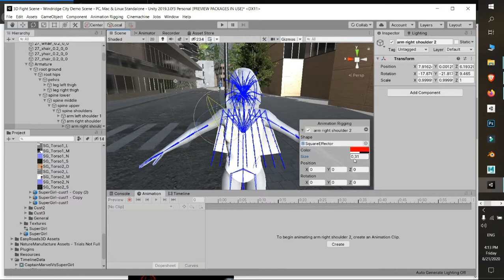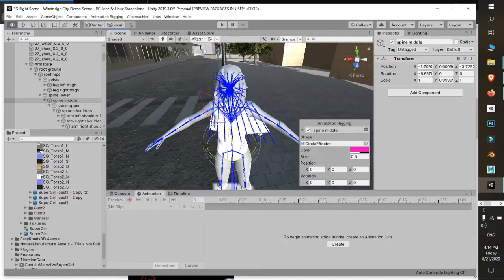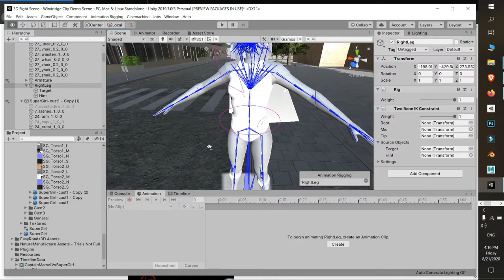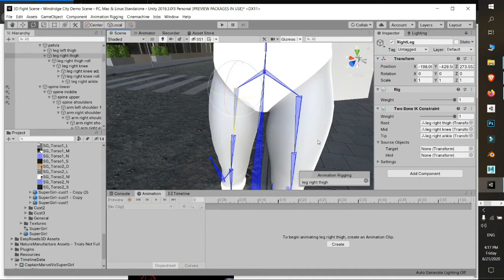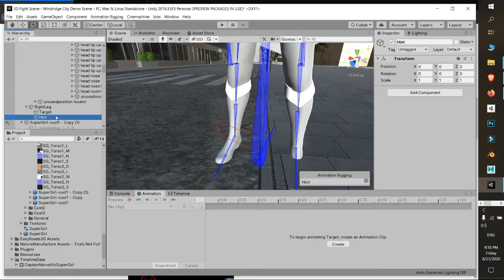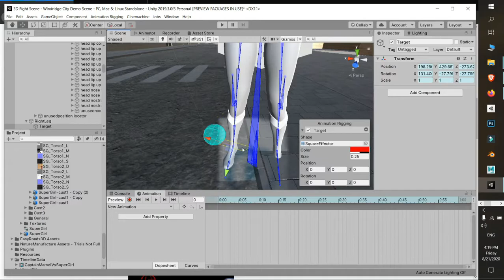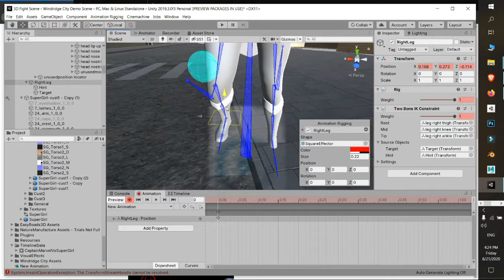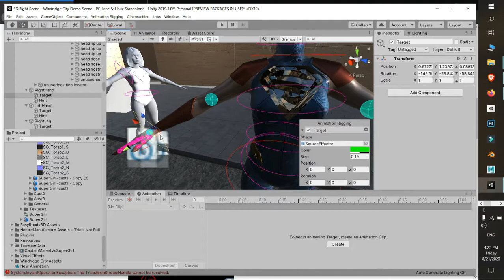3D animation rigging package unity Part 2 | 2020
How to add controllers and show bones and make IK in 3D characters inside unity.

You can now animate right away in unity !

You will learn :
- How to add controllers inside unity
- How to make IK for your character with hint to help for better animations.

Part 1 :
- What is animation rigging package
- How to install it
- How to show bones in unity

TImeLine :
00:00 Rigg Setup
1:17  What is Animation rigging like
0:30 Normal controller
2:10 Hide some bones
2:47 How to make IK
6:22 IK doesn't work ? don't worry
7:02 Fixing some transform issue in IK
8:45 Sum up
6:44 watch more and subscribe
- Let's create procedural animations using Animation Rigging!
- Make your Characters Interactive! - Animation Rigging in Unity
- Animation rigging
- Animation rigging Unity
- Animation rigging package untiy
- unity animation rigging
- Animation rigging package unity
- Unity3d Animation rigging
- Unity 3D animation rigging
- unity animation rigging tutorial
- unity animation rigging foor ik
- character animation rigging unity
- unity animation rigging 2019
- unity ik tutorial
- Unity ik foot placement
- unity ik rigg
- unity ik legs
- unity rigify
- unity show bones 3D
- How To Use Animation Rigging In Unity
- Procedural motion for animated skeletons! (Tutorial)
- unity two bone IK constraint
- Unitys Animation Rigging package and the two bone IK constraint with no coding.
- Improve your animation workflow with Animation Rigging | Unite Now 2020
- Introducing Animation Rigging for 2019.3
- How to show bones in unity 3D
- How to add controllers at unity 3D character
- Add bones and controllers unity 3D
- Making 3D character Ik unity
- Using Ik in 3D character unity
- 3D animation in unity
-  Animation rigging issue
- Animation rigging not working with IK
- Animation rigging not working with humanoid character
- In this video you will learn how the Animation Rigging package can improve animation in your project . Discover how to setup a character, and harness both runtime rigging and animation
- Animation Rigging allows users to create and organize different sets of constraints based on the C# Animation Jobs API to address different requirements related to animation rigging. This includes deforming rigs (procedural secondary animation) for such things as character armor, accessories and much more. World interaction rigs (IK, Aim, etc.) for interactive adjustments, targeting, animation compression correction, and so on.

hoinKiuma
Gameaning
Gameaning Studio
GameaningStudio
3D animation Studio
Game development Studio